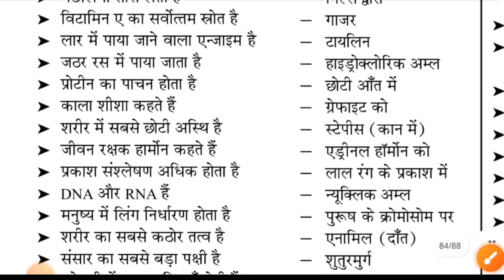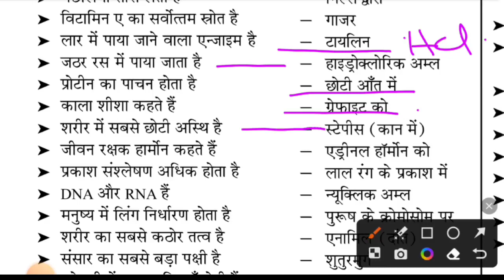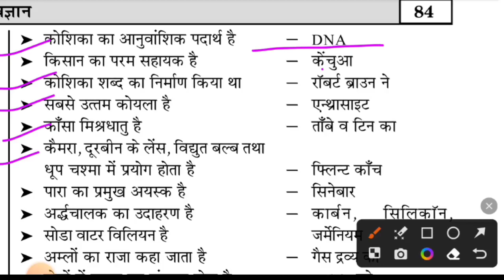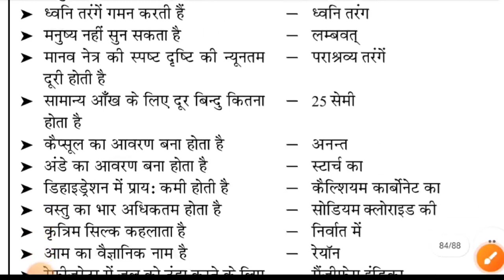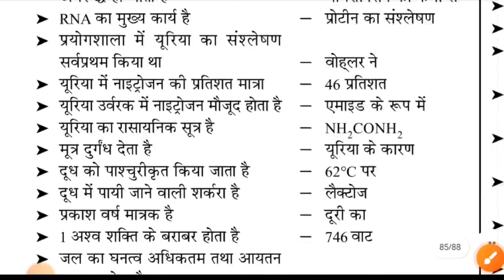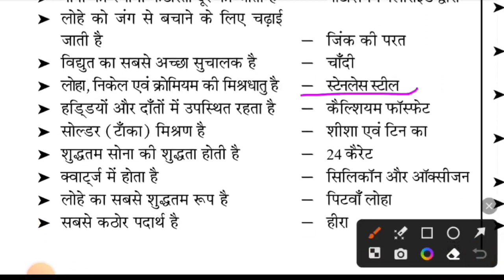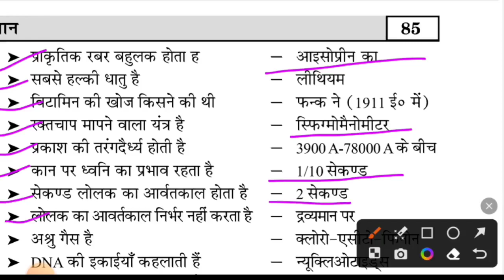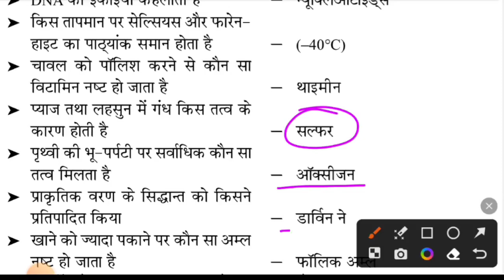राष्ट्रीय आय एवं योग्यता आधारित छात्रवृत्ति परीक्षा🔥 || Nmms exam paper 2023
Uttar Pradesh Nmms 5 November Paper  I nmms exam paper 2023 | NMMS UP

Nmms 5th Nov. paper 2023-24 | Nmms exam paper 2023-24
राष्ट्रीय आय एवं योग्यता आधारित छात्रवृत्ति परीक्षा🔥 || Nmms exam paper 2023 class 8🔥

2023
national means kam merit scholarship
paper
rashtriya aay avn yogyata aadharit
chhatravriti pariksha

*NAV SHIKSHAN YOUTUBE CHANNEL*
*Ajay kumar singh Varanasi* 🙏🙏

*NMMS SOLVED PAPER 2023*

Nmms paper 2023-24
up nmms result 2023 8th class
up nmms
up nmms book
up nmms result
up nmms scholarship kya hai
up nmms result 2023
up nmms scholarship
up nmms result 2022 8th class
up nmms kya hai
up nmms book class 8
nmms important question 2023 sat
nmms
up nmms book
up nmms result
up nmms scholarship
nmms important points
nmms important question 2023
science
nmms important question 2022
nmms important
nmms important questions and
answers
class 8 nmms exam 2023 question
paper
class 8 nmms
class 8 nmms exam
paper sat
paper mat
class 8 nmms exam 2024 question
paper
paper odia
class & nmms pariksha
nmms model paper 2023
nmms model paper 2023 pdf
download
nmms model paper 2023 sat
nmms model paper 2023 solutions

nmms maths questions and answers
nmms maths
nmms maths tricks percentage
2023
nmms maths classes
nmms maths 1st chapter
nmms maths chapter 2
nmms mat
nmms mat question paper 2023
nmms maths
maharashtra nmms result 2023
maharashtra nmms merit list 2023
maharashtra nmms result

nmms maharashtra form kaise bhare
2023

bihar nmms result 2023 8th class
bihar nmms result 2023
bihar nmms result
bihar nmms ka result kab aaega
bihar nmms cut off 2023
bihar nmms ka result kaise check kare
bihar nmms result kab aaega
bihar nmms exam 2023 result
bihar nmms exam 2023
bihar nmms ka result kaise dekhen
medha chatravriti pariksha 2023
megha chhatravriti pariksha kab hoga
medha chatravriti pariksha
mukhymantri megha chhatravriti
yojana pariksha 2023
mukhymantri megha chhatravriti
pariksha
mukhyamantri medha chatravriti
pariksha 2023
rashtriya aay sah medha chatravriti
pariksha
mukhymantri megha chhatravriti
yojana pariksha 2023 ka question
mukhymantri megha chhatravriti
yojana pariksha 2023 kaksha 8
mukhymantri megha chhatravriti
yojana pariksha
haryana nmms scholarship
haryana nmms scholarship online
registration
haryana nmms form kaise bhare 2023
haryana nmms scholarship 2023
haryana nmms previous year question
paper